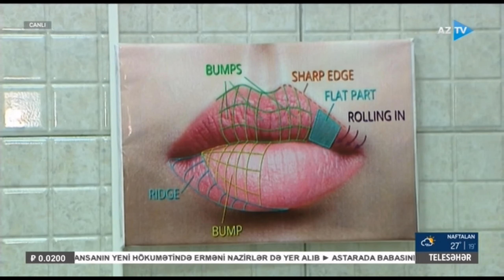Bu şəxslərə dodaq dolğusu qadağandır!